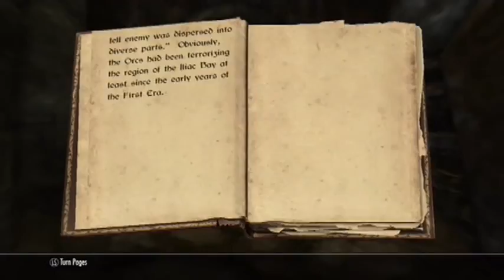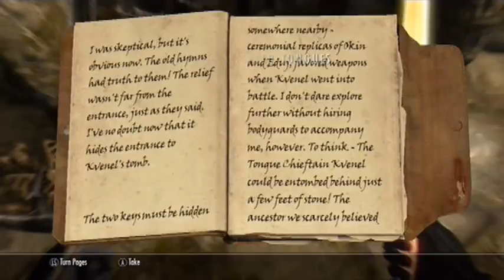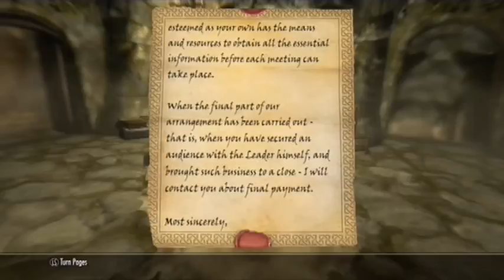Let's Play The Elder Scrolls V Skyrim - 117